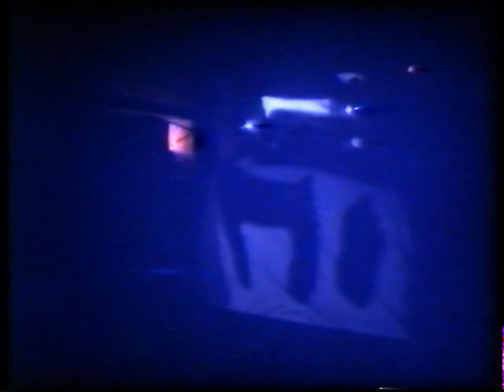Conrad Schnitzler: Space Concert 1979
Conrad Schnitzler's official video #11, approved by CON to put into the internet! According to CON, this video is called Space Concert 1979. (The short version found in "CON Video 70's", which was limitedly released before, was called Hexer.)